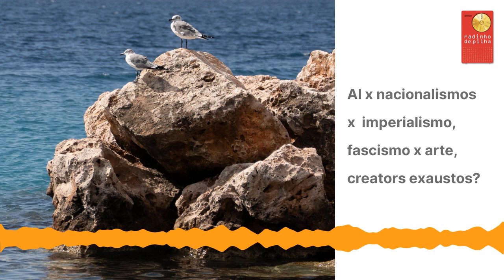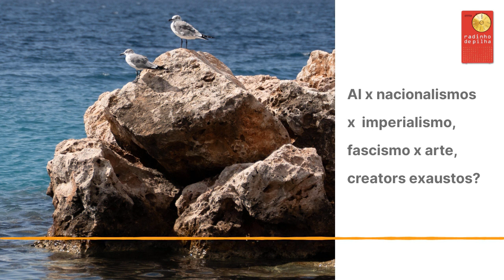AI x nacionalismos x imperialismo, fascismo x arte, creators exaustos?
Irã, Assad e Hezbollah são os maiores inimigos do Estado Islâmico

AI expert warns against digital colonization in Africa by foreign bodies

canal do radinho no whatsapp!

meu livro novo na lojinha!  blue notes